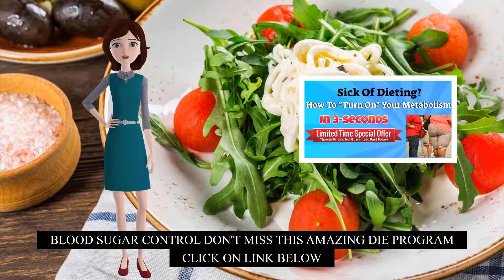Natural Remedies To Boost Weight Farragut Square Washington -Best Natural Remedies To Boost Weight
discover more about Natural Remedies To Boost Weight Farragut Square Washington please check out

Our video is all about "Natural Remedies To Boost Weight Farragut Square Washington" topic   but we   try to cover the   subjects:
-best Natural Remedies To Boost Weight Farragut Square Washington
-natural remedies to boost weight farragut square washington dc
-natural remedies to boost weight farragut square washington state

Did you attempt to look for Natural Remedies To Boost Weight Farragut Square Washington before?
Your search is over! You'll locate everything about Natural Remedies To Boost Weight Farragut Square Washington and best Natural Remedies To Boost Weight Farragut Square Washington
 Something I observed when I was looking for info on "Natural Remedies To Boost Weight Farragut Square Washington" was the absence of pertinent details.
Natural Remedies To Boost Weight Farragut Square Washington however is a subject that I understand a lot about. This video therefore should matter and of interest to you.

When using YouTube on your computer, the size of your video gamer will automatically adjust based upon the readily available rezolution in your browser window.

If you wish to manually alter the size of your video player, simply adjust the size of your browser. You can select the Theater mode button in the bottom corner of the video gamer to view your video in a large player without going into complete screen, or the Miniplayer button to see in a smaller sized player.
 Amazing right? If you were waiting for the best time to seize this chance, the time is now. Click the ling above Right now!
Follow our video clips about Natural Remedies To Boost Weight Farragut Square Washington and other similar subjects on

Let us know| } your question about Natural Remedies To Boost Weight Farragut Square Washington, drop a comment :)